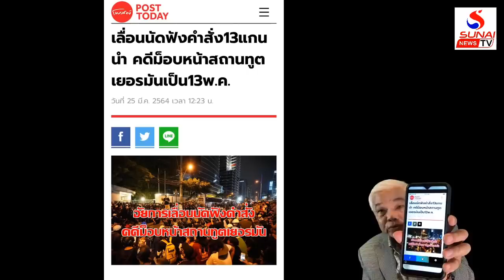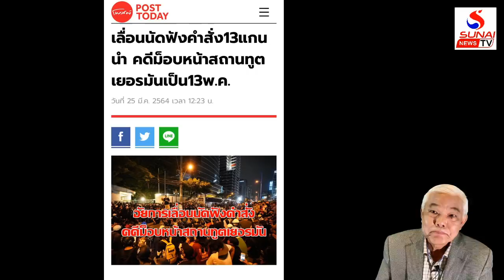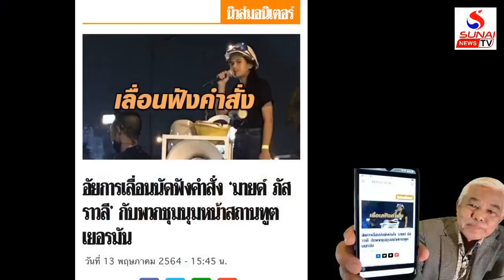เยอรมันกลับไม่ได้ เรื่องใหญ่ที่วังยังคิดไม่ตก / เกาะติดคิดทันข่าว ตอนที่2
เสี่ยเสียฟอร์มยอมใส่หน้ากาก กลับเยอรมันยังลำบาก